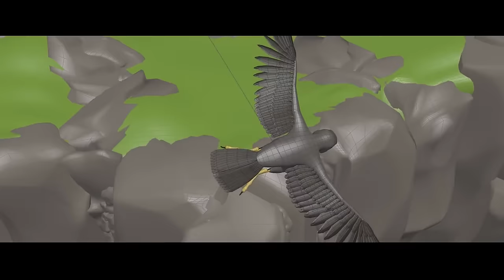Wee Gaffes - Brave Bloopers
Animation errors from Pixar's Brave!